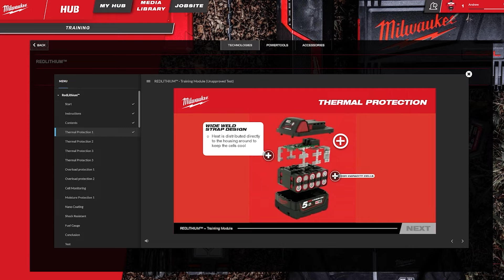MILWAUKEE HUB - już 5 kwietnia 🇵🇱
Poznaj nasze najnowsze innowacje w najbardziej interaktywnym wydaniu na naszym nowym, wirtualnym placu budowy na platformie MILWAUKEE® HUB.

Poznaj filmy produktowe stworzone przez nasz zespół produktowy, w tym ponad 50 premier z pierwszej połowy 2022! MILWAUKEE® HUB przybliży Ci najnowsze innowacje w kategoriach takich jak M18™, M12™, MX FUEL™, Narzędzia Ogrodowe, Środki Ochrony Indywidualnej, Akcesoria, Narzędzia Ręczne i Przechowywanie.

Zarejestruj się już dziś!